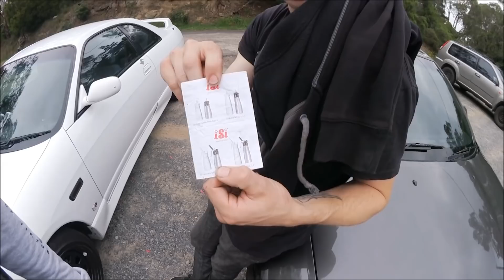400hp R33 500hp R32 Skyline Mountain Run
R33 Skyline and R32 GTR hitting boost through the touge doing what skylines do best!
400hp hypergear g3 highflow turbo RB25DET single turbo hypergear/garret 500hp turbo RB26DET